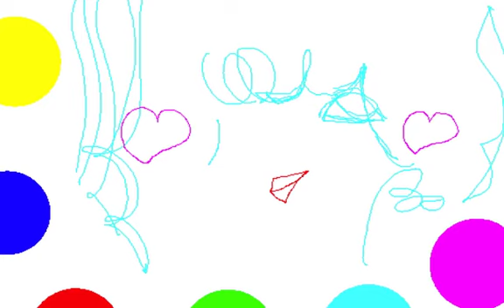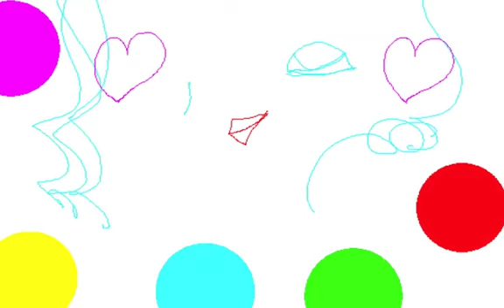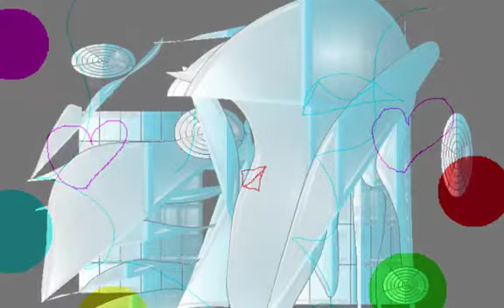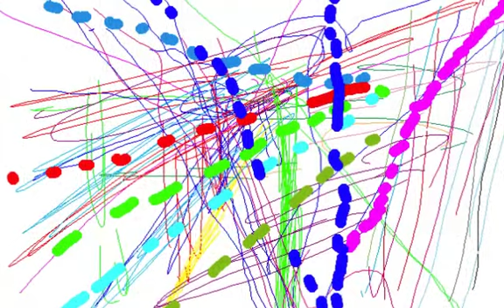TYPE ALPHA/Graphic Design and Music and Movie By Yoshikazu Oshiro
TYPE ALPHA CYBER VISUAL

LASER HOLOGRAPHIC MUSIC SOUND

METAL DESIGN CONTRAST PERSPECTIVE

Music/Composition/Performance/Arrange/Produce/Graphic/Design/Yoshikazu Oshiro
Painter/Graphic Designer/Musician/Poet/Photographer/Dancer/Critic/Multimedia Artist/Yoshikazu Oshiro